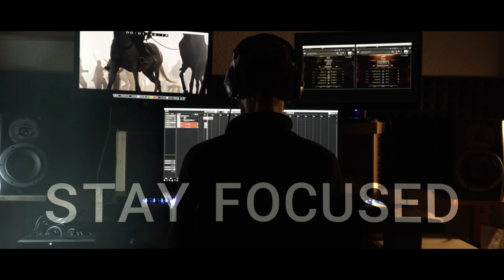Sonuscore Composer Of The Year Award 2023 Submission Jeffrey Parks COTY2023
Here is my submission for COTY2023. Special thanks to Sonuscore and all of the amazing sponsors for this opportunity.